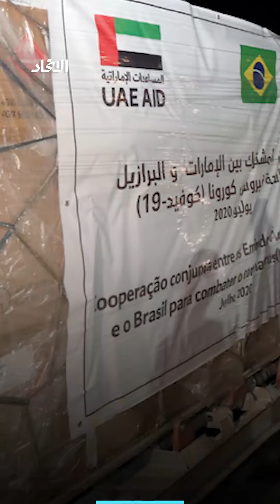سفير الإمارات لدى البرازيل: آفاق جديدة لشراكة راسخة